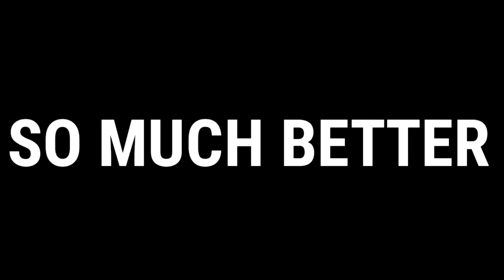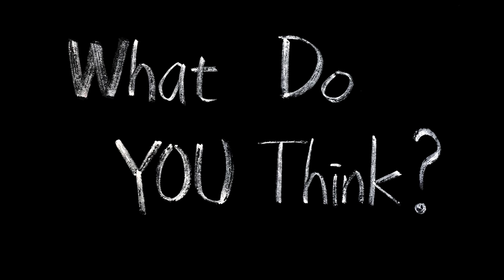What Happened to Masterpiece Cliffjumper??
In this video I take a look at the What Happened to Masterpiece Cliffjumper??

Got a new TFcon 2024 Baltimore Shirt on Teespring. check it out.

Checkout my Facebook page also